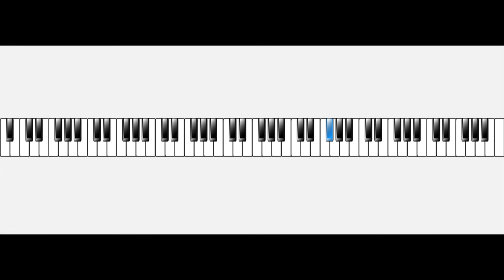Baião das cinco de Liliana Botelho - Livro Piano Pérolas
Vídeos para auxiliar o aprendizado ao piano